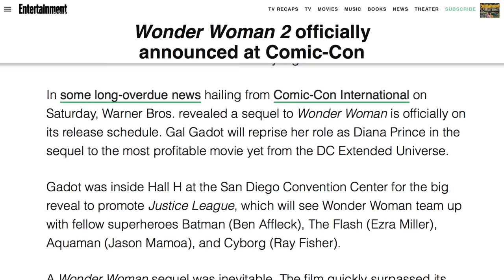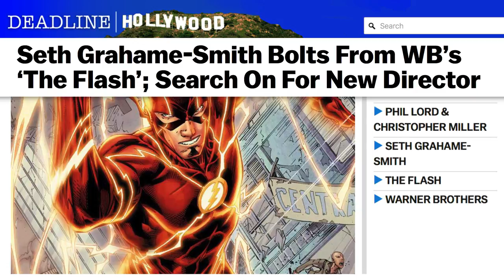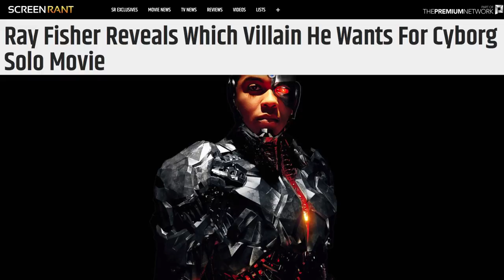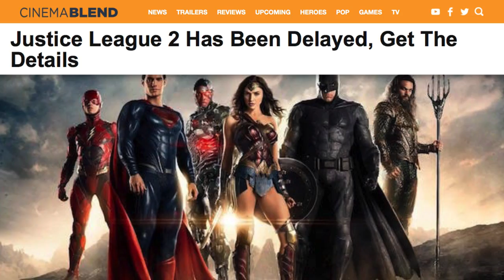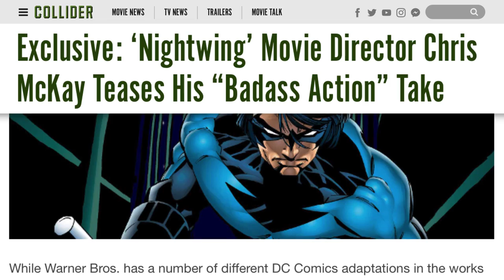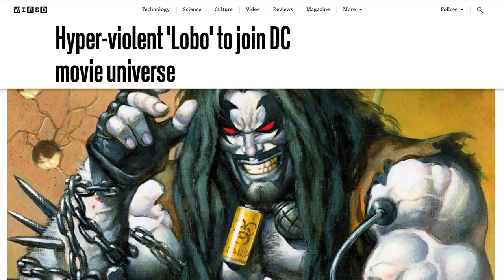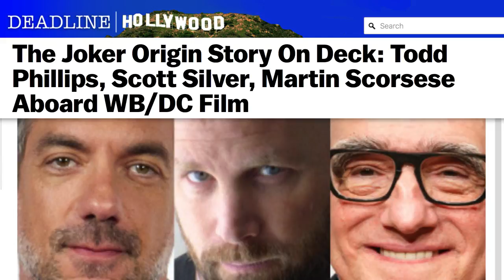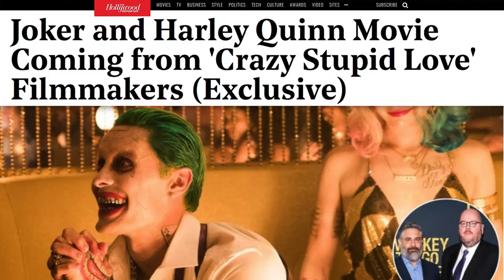Why The Future Of DC Movies May Blow You Away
The DC Extended Universe hasn’t had the same success as the Marvel Cinematic Universe just yet, but there are definitely some upcoming films on their docket that will excite fans. If they live up to their potential, they could blow audiences away in the future and give Marvel a serious run for its money.

Maybe your favorite hero or antihero hasn’t made an appearance in the universe yet, but there are a lot who are about to make their debut, and there are some big names attached to the projects. Let’s take a look at why the future of DC movies may blow you away.

Aquaman | 0:00
Shazam! | 1:09
Wonder Woman 2 | 1:50
Green Lantern Corps | 2:40
Flashpoint | 3:23
Cyborg | 4:21
The Batman | 4:49
Dark Universe | 5:34
Gotham City Sirens | 6:05
Justice League 2 | 6:44
Man of Steel 2 | 7:09
Suicide Squad 2 | 7:39
Nightwing | 8:09
Batgirl | 8:30
Lobo | 8:59
Deadshot | 9:24
Black Adam | 9:47
Joker's origin story | 10:14
Joker and Harley Quinn's movie | 11:19